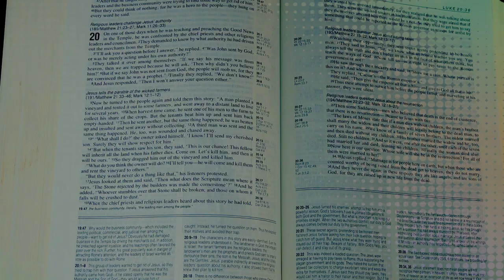El rostro materno de María - Evangelio en un minuto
En Lucas 1, 28-33 aparece el anuncio del Ángel a María y como Dios ha bendecido a través de espíritu, a engendrar la salvación y redención en Ella. A partir de allí toda la novedad que Dios trae al mundo lo pasa por el corazón de María, también para tu vida.

Allí donde necesitas renovarte, renacer y crecer ella quiere acompañarte con la cercanía hacia aquel lugar en donde todas las cosas comienzan a ser nuevas, en Cristo, por obra del Espíritu Santo.

Pregúntate qué de novedad ha de aparecer en tu vida para que se produzca una transformación en estos tiempos de crisis pero a la vez de muchas oportunidades.

María quiere ser protagonista estando a tu lado, diciéndote “aquí estoy yo que soy tu Mamá ”. María es muestra madre y en Ella se engendra la vida nueva para cada uno de nosotros.